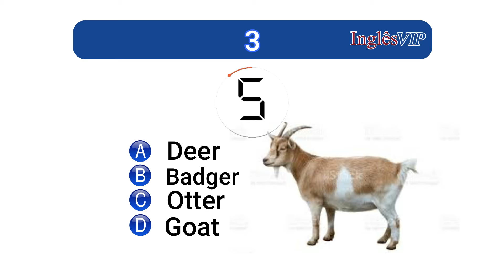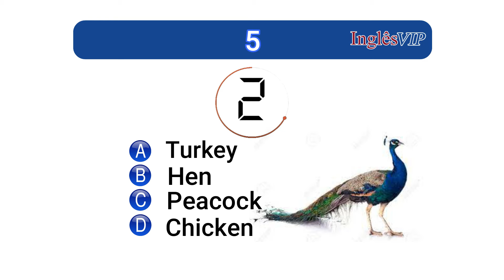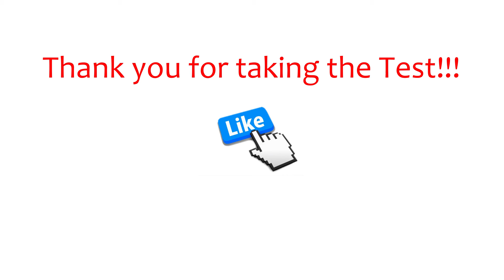English Vocabulary test 5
English Vocabulary Test - Test your English Vocabulary! Tests are one of the best ways to improve your learning.  Thank you very much!